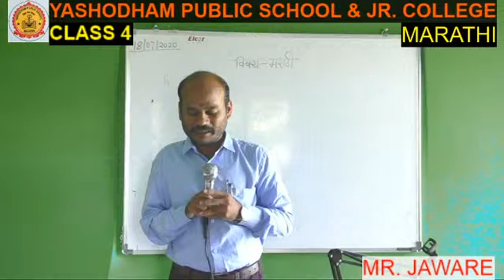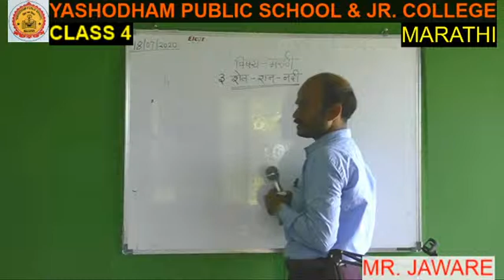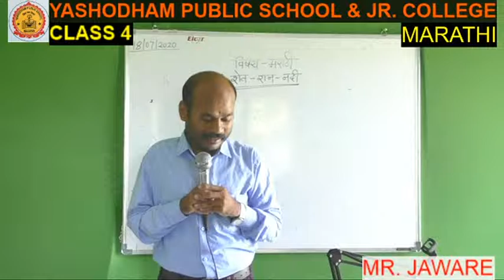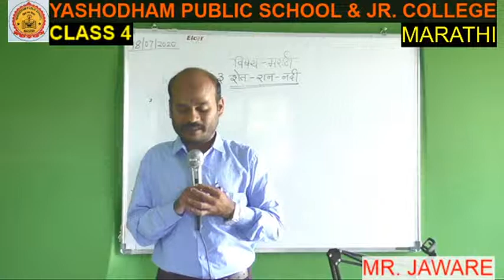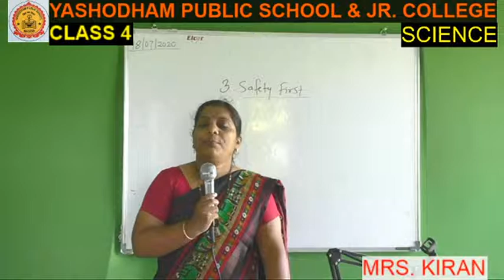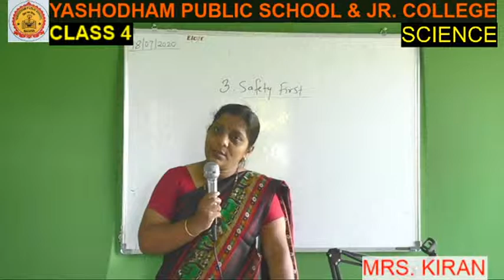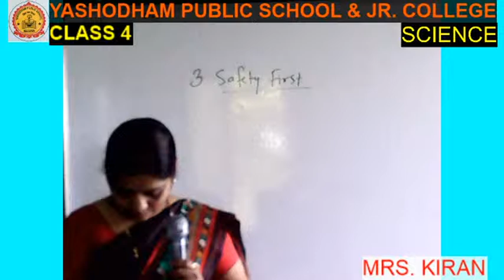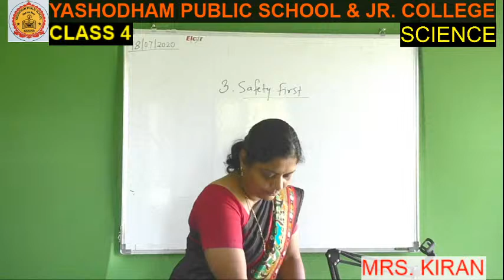CLASS 4 - 18th JULY - 9 AM TO 10 AM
THREE SUBJECTS.